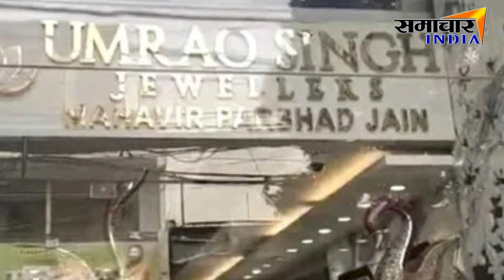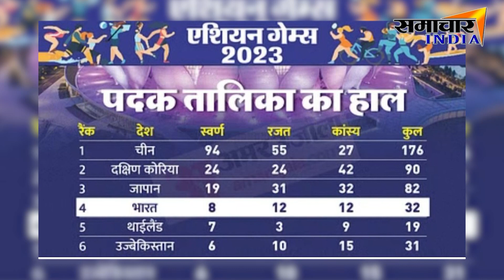आज की अहम् बड़ी खबरें ||SAMACHAR INDIA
About This Video ►आज की अहम् बड़ी खबरें ||SAMACHAR INDIA||